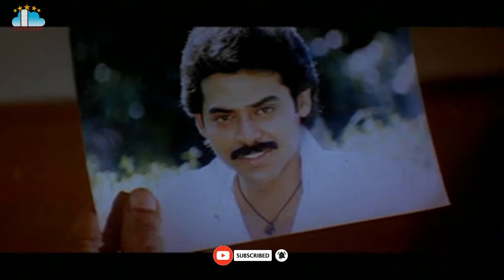Shatruvu Movie Part 5 Venkatesh Vijayashanthi